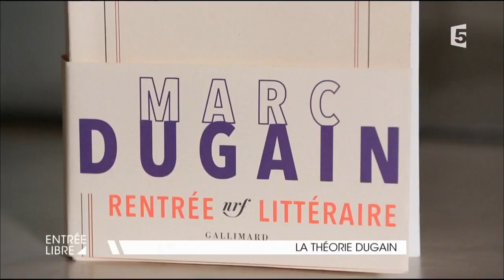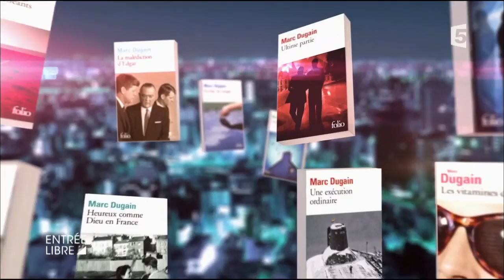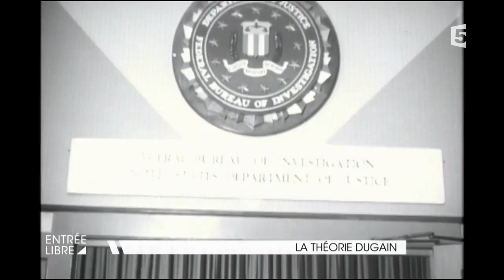La théorie Dugain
Phénomène de la rentrée littéraire « Ils vont tuer Robert Kennedy » est un thriller historique revenant sur le double assassinat de JFK et son frère Bobby. L’occasion pour Entrée libre de revenir sur l’obsession de l’auteur, Marc Dugain, pour l’Amérique de cette époque.